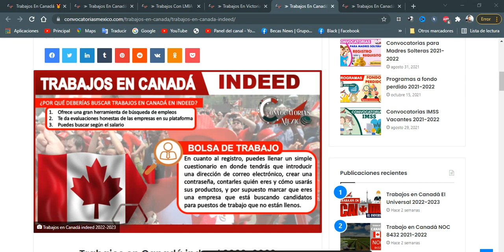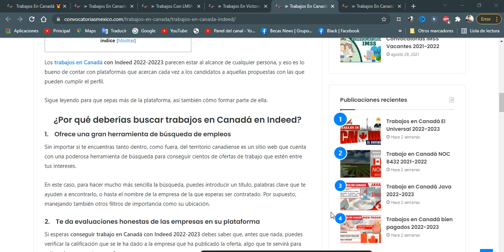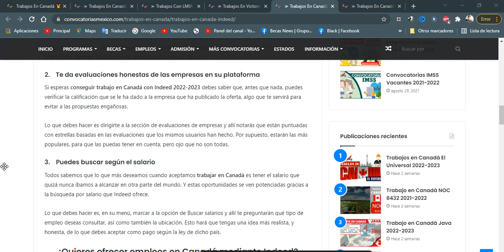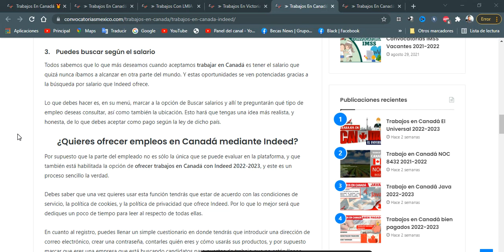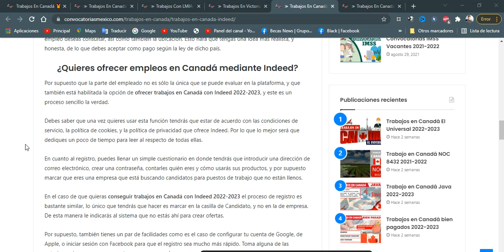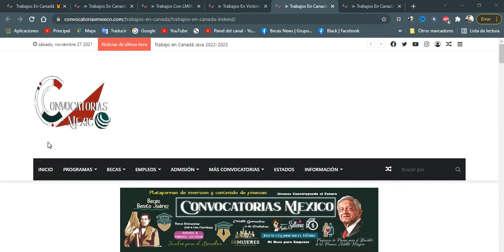🟡 Trabajos en Canadá indeed 2022-2023 | BOLSA de trabajo LABORAL Vacates de EMPLEO en el EXTRANJERO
Los trabajos en Canadá con Indeed 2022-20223 parecen estar al alcance de cualquier persona, y eso es lo bueno de contar con plataformas que acercan cada vez a los candidatos a aquellas propuestas con las que pueden cumplir el perfil.

Sigue leyendo para que sepas más de la plataforma, así también cómo formar parte de ella.

¿Por qué deberías buscar trabajos en Canadá en Indeed?
1.    Ofrece una gran herramienta de búsqueda de empleos
Sin importar si te encuentras tanto dentro, como fuera, del territorio canadiense es un sitio web que cuenta con una poderosa herramienta de búsqueda para conseguir cientos de ofertas de trabajo que estén entre tus intereses.

En este caso, para hacer mucho más sencilla la búsqueda, puedes introducir un título, palabras clave que te ayuden a encontrarlo, o hasta el nombre de la empresa de la que esperas ser contratado. Por supuesto, manejando también otros filtros de importancia como su ubicación.

2.    Te da evaluaciones honestas de las empresas en su plataforma
Si esperas conseguir trabajo en Canadá con Indeed 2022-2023 debes saber que, antes que nada, puedes verificar la calificación que se le ha dado a la empresa que ha publicado la oferta, algo que te servirá para evitar a las propuestas engañosas.

Lo que debes hacer es dirigirte a la sección de evaluaciones de empresas y allí notarás que están puntuadas con estrellas basadas en las evaluaciones que los mismos usuarios han hecho. Por supuesto, estarán las más populares, para que las puedas tener en cuenta, pero ojo que no son todas.

3.    Puedes buscar según el salario
Todos sabemos que lo que más deseamos cuando aceptamos trabajar en Canadá es tener el salario que quizá nunca íbamos a alcanzar en otra parte del mundo. Y estas oportunidades se ven potenciadas gracias a la búsqueda por salario que Indeed ofrece.

Lo que debes hacer es, en su menú, marcar a la opción de Buscar salarios y allí te preguntarán qué tipo de empleo deseas consultar, así como también la ubicación. Esto hará que tengas una idea más realista, y honesta, de lo que debes aceptar como pago según la ley de dicho país.

¿Quieres ofrecer empleos en Canadá mediante Indeed?
Por supuesto que la parte del empleado no es sólo la única que se puede evaluar en la plataforma, y que también está habilitada la opción de ofrecer trabajos en Canadá con Indeed 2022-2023, y este es un proceso sencillo la verdad.

Debes saber que una vez quieres usar esta función tendrás que estar de acuerdo con las condiciones de servicio, la política de cookies, y la política de privacidad que ofrece Indeed. Por lo que lo mejor será que dediques un poco de tiempo para leer al respecto de todas ellas.

En cuanto al registro, puedes llenar un simple cuestionario en donde tendrás que introducir una dirección de correo electrónico, crear una contraseña, contarles quién eres y cómo usarás sus productos, y por supuesto marcar que eres una empresa que está buscando candidatos para puestos de trabajo que no están llenos.

En el caso de que quieras conseguir trabajos en Canadá con Indeed 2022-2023 el proceso de registro es bastante similar, lo único que tendrás que hacer es marcar en la casilla de Candidato, y no en la de empresa. De esta manera le indicarás al sistema que no estás ahí para crear ofertas.

Por supuesto, también tienes un par de facilidades como es el caso de configurar tu cuenta de Google, de Apple, o iniciar sesión con Facebook para que el registro sea mucho más rápido. Toma alguna de las anteriores si no crees que es un tema muy personal.

Empleos relacionados en Canadá 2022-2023